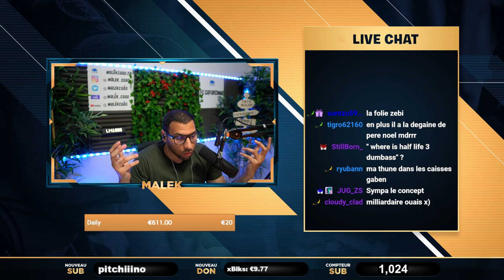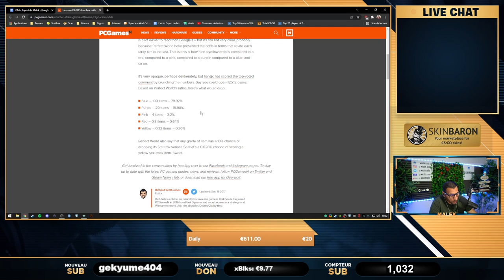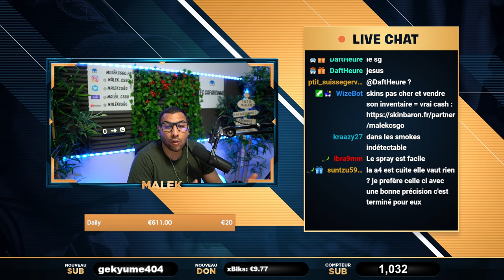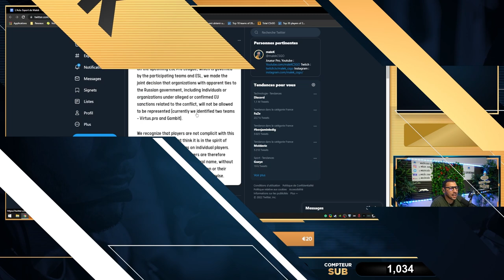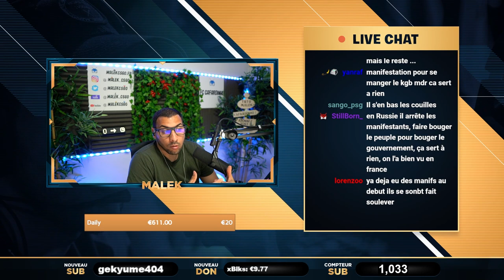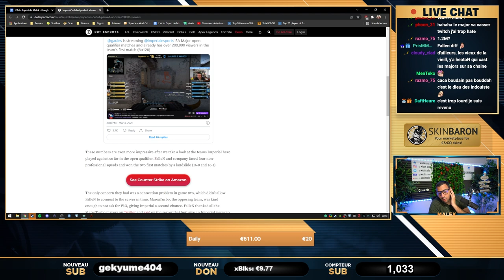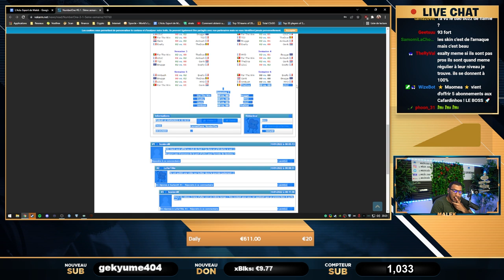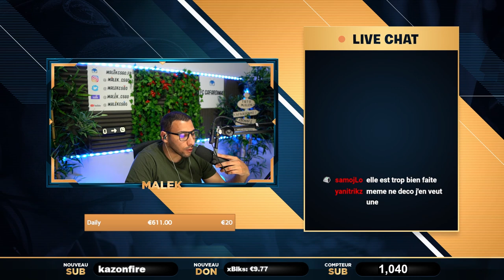M4a4 vs M4a1, Je suis Ban twitter, New team kennyS Amanek. Actu 45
00:00 - Intro
00:40 - Gaben livreur à domicile de Steam deck
02:54 - Malek banni de twitter
05:47 - CSGO ultra toxic
11:39 - Skins csgo = scam ?
17:40 - MAJ : plus de FPS sur CSGO
19:24 - M4A4 vs M4A1-S comparaison
27:02 - Les Russes boycottent par le monde de l'esport
42:22 - Début de l'ESL Pro League
47:56 - Les équipes qualifiées au major
51:12 - L'équipe de Fallen explose les stats
52:51 - Une équipe au major ne paye pas ces joueurs ?
53:58 - Heet en finale pour 50 000$
55:32 - Les tournois du subtop français
01:02:03 - New team Amanek Avec kennyS ?
01:06:48 - Fnatic se reconstruit avec Poizon ?
01:09:23 - Une légende de CS devient coach pour Astralis
01:10:49 - Une dragon lore IRL remit à Pasha